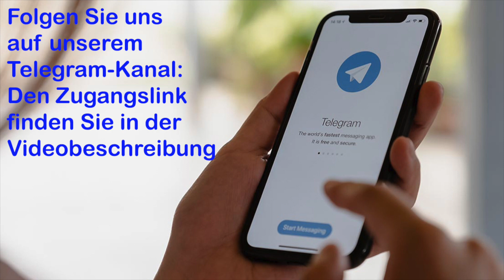Medjugorje, Botschaft für die 9. April 2023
Medjugorje - Tagesbotschaft. Lassen Sie uns gemeinsam die Geschichte der Botschaften nacherleben. Unsere Liebe Frau in Medjugorje lädt uns nicht nur ein, ihre Botschaften zu leben, sondern ruft uns auch dazu auf, Apostel ihrer Liebe zu sein:
“Meine Kinder, ich möchte, dass jeder von euch ein Überbringer meiner Botschaften ist. Ich lade euch, meine Kinder, ein, die Botschaften zu leben, die ich euch in diesen Jahren gegeben habe. Botschaft vom 25. Februar 1996.
Der erste Schritt: Zuallererst ist die Bekehrung unseres Herzens zu Jesus Christus notwendig. Nur so können wir zu Überbringern der Botschaften der Königin des Friedens werden: durch unser Lebensbeispiel, das dem Evangelium entspricht.
Die Muttergottes stellt in ihren Botschaften immer die Bekehrung in den Mittelpunkt:
"Heute lade ich Sie zur Umkehr ein. Das ist die wichtigste Botschaft, die ich Ihnen hier gegeben habe". Botschaft vom 25. Februar 1996.
Nur ein Herz, das sich Christus zuwendet und durch die Erfahrung seiner Liebe verwandelt wird, kann wahre Veränderung in uns und um uns herum bewirken. So werden wir in aller Einfachheit Zeugen einer Gnade, die kein Verdienst, sondern ein Geschenk ist, und es liegt an uns, sie durch das Gebet, die Sakramente, das Wort, das Fasten zu bewahren und sie den anderen zu bringen.